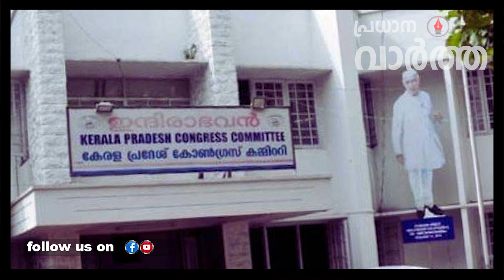ഇനി ഗ്രൂപ്പ് യുദ്ധത്തിന്റെ നാളുകള്‍ I CONGRESS I K SUDHAKARAN I VD SATHEESAN I UMMAN CHANDI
ഇനി ഗ്രൂപ്പ് യുദ്ധത്തിന്റെ നാളുകള്‍